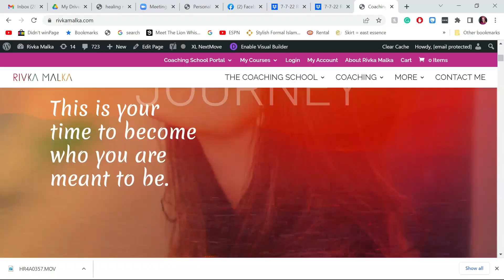July 25th Training Begins! School is Now OPEN for New Students!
• Real and raw personal advice on healing from limiting beliefs
• Intimate tips on womanhood, marriage and family life
• A loving path that will deepen your connection to G-d (no matter what your faith)
• Entry to the Redemption community – a growing sisterhood of women accessing their power, finding incredible healing and impacting their world.

Hi, I’m Rivka Malka. I'm a Jewish educator, speaker, blogger and a Transformation Coach. I am the Founder of The Redemption School of Coaching and Transformation, Redemption Retreats and SoulShine Coaching.
 My goal is to guide spiritual, dynamic women to explode their purpose by providing unconditional love and clarity on the road to transformation.

There’s a gift inside of us that is so big it can nourish the world. There is something for us to teach, to be, to embody that is literally the purpose of our existence. I help women go beneath the surface and help them walk through the fire as they grow into the great leaders they were meant to be.
I teach about cultivating our inner wisdom, helping us understand ourselves, our purpose and the ways in which our situation is preparing us for the great future G-d has in mind for us.
The women I work with are passionate about growth and self-awareness. All women are leaders – some in their office, some in their home and some of entire cities.  We are emotionally healthy and creative and are a big dreamers.  Most of all we are committed to living lives of purpose.
Through my videos and programs women catapult their business or personal life to realms of influence, impact and inspiration. They change their marriages, heal from trauma, release resentment, find freedom from limiting beliefs and a connection to G-d.  It’s time to literally reinvent yourself.
What is the underlying theme behind everything I talk about? Watch my video about my NEAR DEATH EXPERIENCE and how it changed my life.